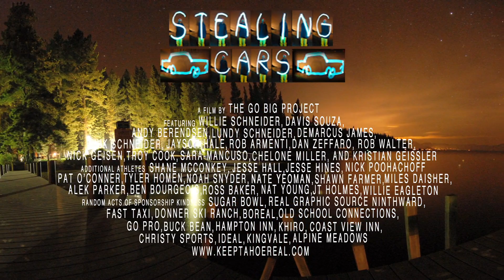"Stealing Cars" Snow Teaser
The official snow teaser for The Go Big Project's feature Snow/Surf/Skate film "Stealing Cars".